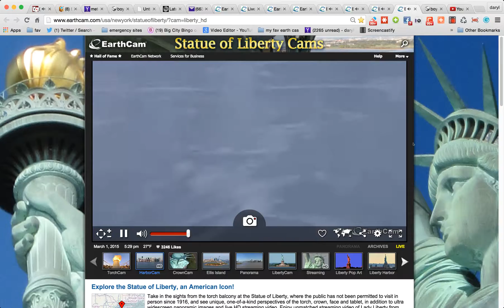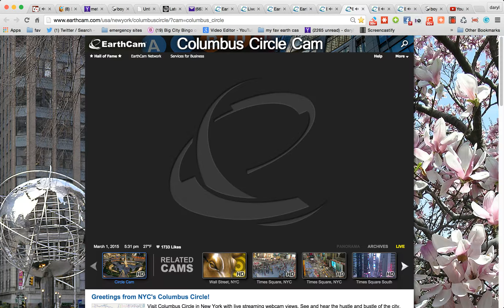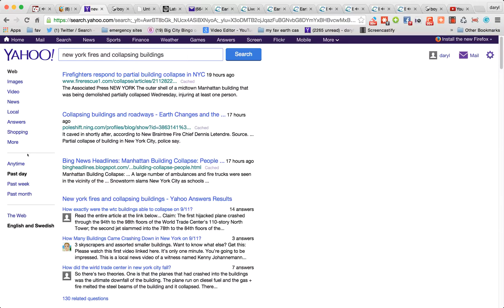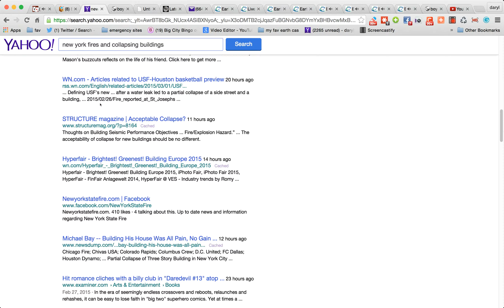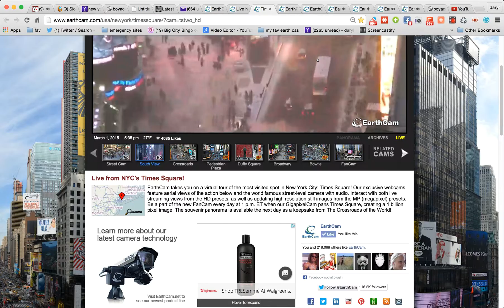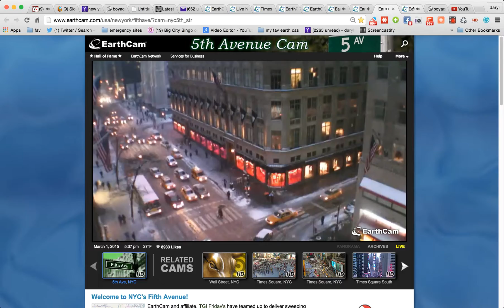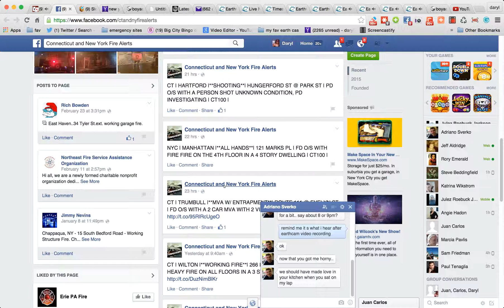new york is invisible